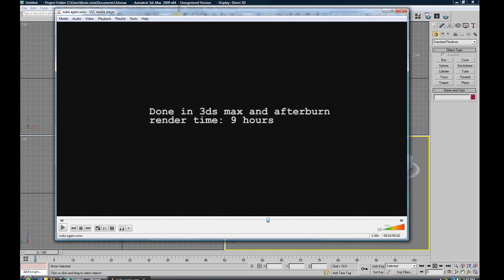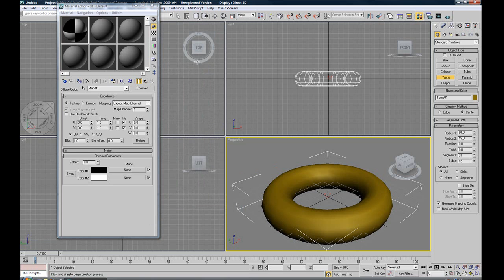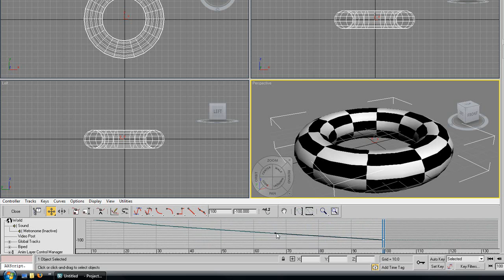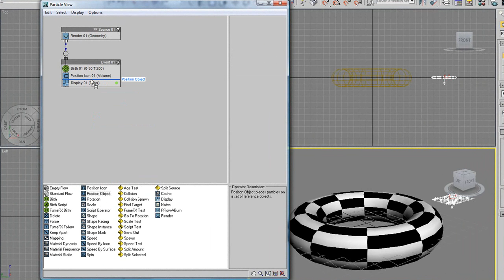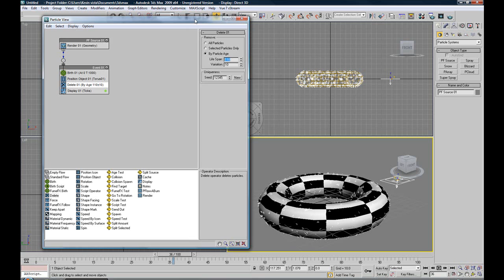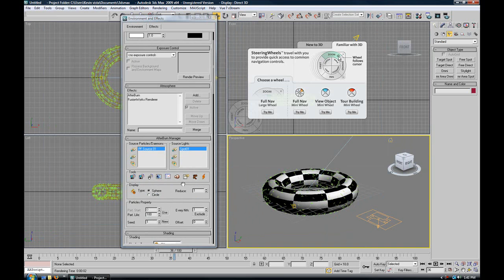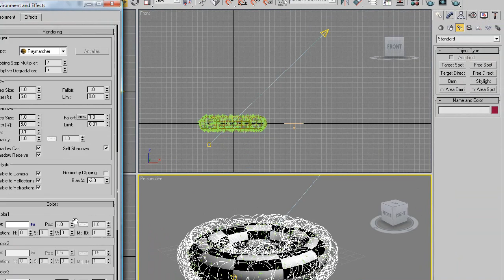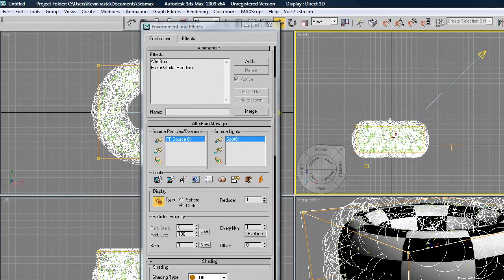3ds max nuke tutorial with afterburn (photo realistic mushroom cloud) part 1/3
Using 3ds max and afterburn to make an almost photo realistic nuke. Total time is 30 min. Eventually i will upload the render for people to download if they dont have afterburn or 3ds max.